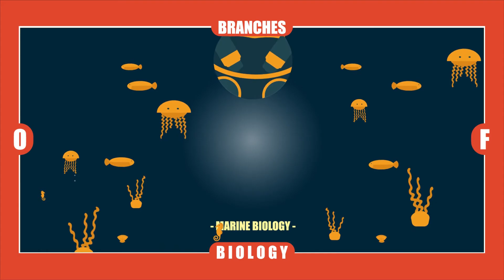What are the Branches of Biology?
What are the Branches of Biology? Explained using animation and illustration Video.